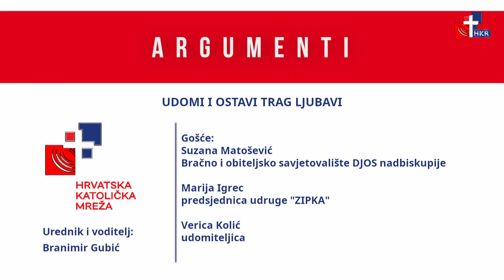Argumenti - 5.12.2023. - Udomi i ostavi trag ljubavi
Tema:
Udomi i ostavi trag ljubavi

Gošće:
Suzana Matošević - Bračno i obiteljsko savjetovalište DJOS nadbiskupije
Marija Igrec - predsjednica udruge "ZIPKA"
Verica Kolić - udomiteljica

Urednik i voditelj:
Branimir Gubić